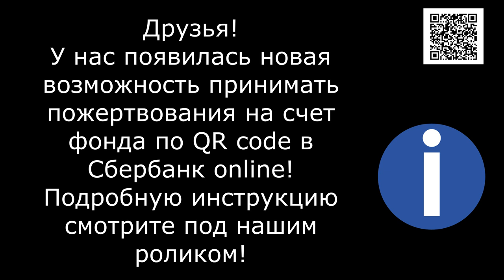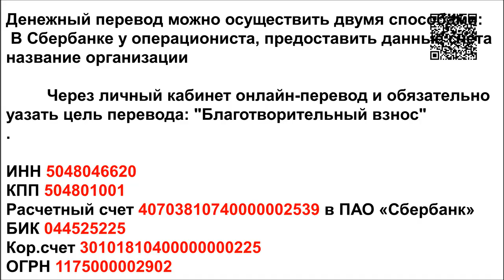Экстренно Друзья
Банковские Карты:  Халва 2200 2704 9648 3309
Tinkoff: 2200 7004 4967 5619
Alfabank: 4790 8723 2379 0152

Накормите Детей